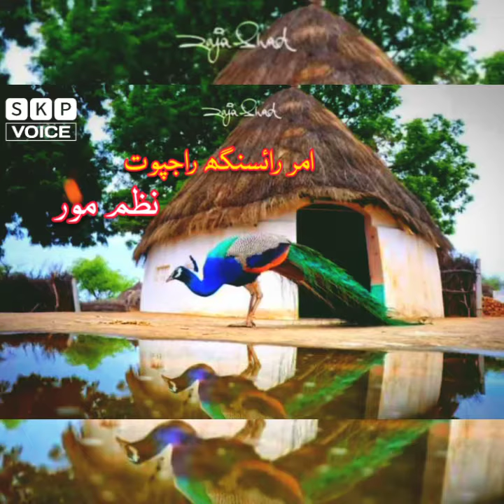Poetry | More مور | Amar Raisingh Rajput | Sindhi Poetry | SKP Voice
In this Video
Title: More
Voice: Skp
Poet: Amar Raisingh rajput
Edit by: Skp voice